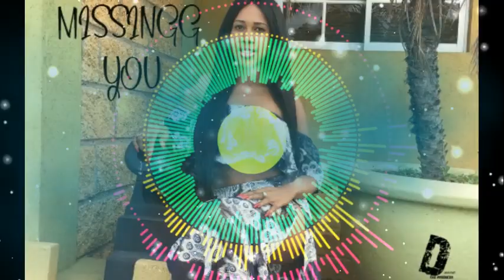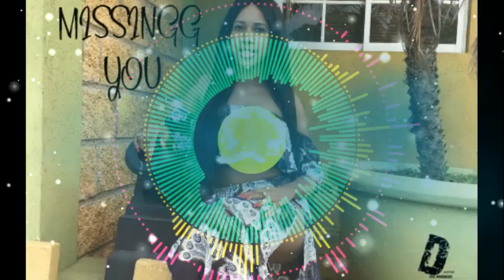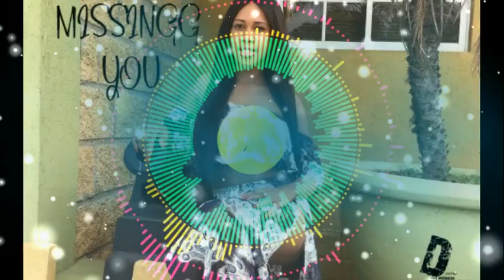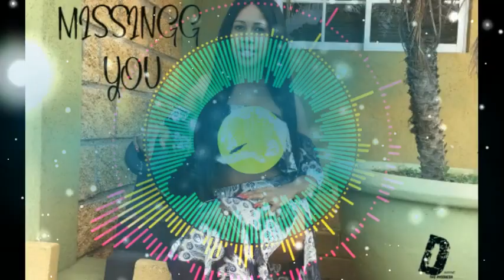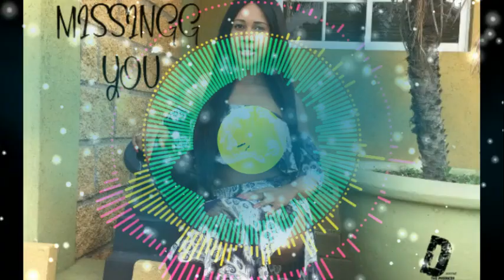MISSING YOU - (VANESSABLINGTYPEBEAT) - DWAYNETHEPRODUCER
instagram dwaynetheproducer